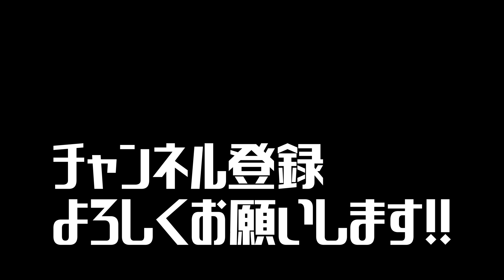合宿キャンセルの電話に思うこと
合宿の聖地 菅平高原
コロナの影響で2020年の夏合宿ができなくなるチームが増え続けている。
キャンセルの電話を頂くたびに、とても悔しい気持ちになるけど
たくさんのことを気づかせてくれる。
この逆境を跳ね除けて、世界の菅平として成長しなきゃと思う。

※サングラス&マスクですいません